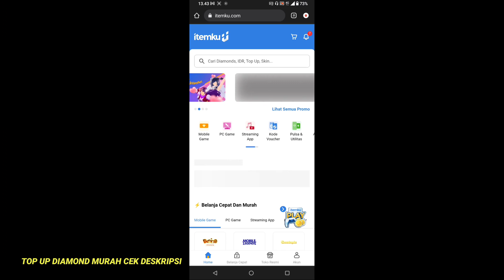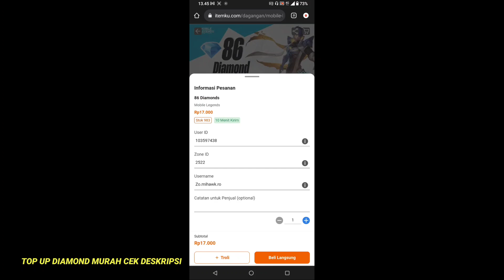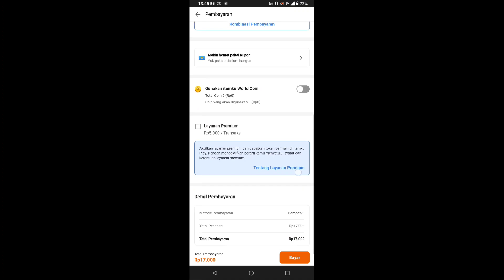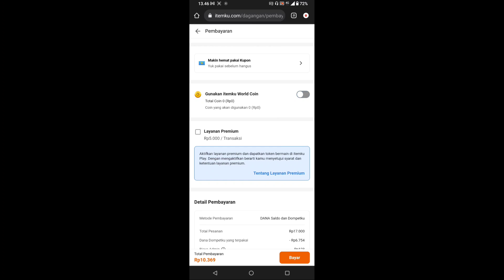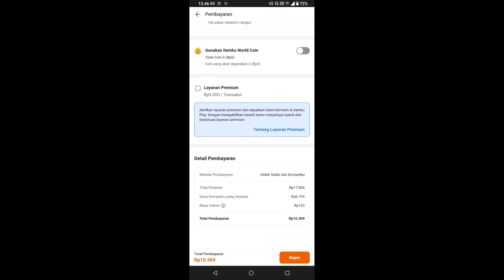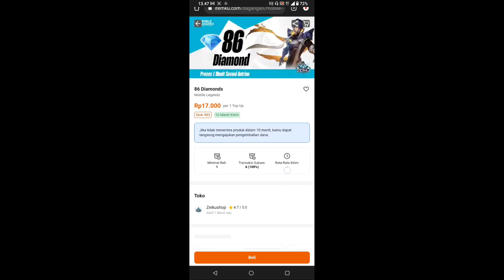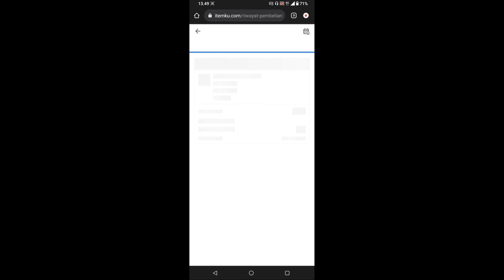TOP UP DIAMOND MOBILE LEGEND TERMURAH ! BISA BAYAR PAKE PULSA DIAMOND MOBILE LEGEND MURAH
DIAMOND MOBILE LEGEND MURAH

HARU DAFTAR DULU PAKE AKUN GOOGLE BARU BUAT. BIAR DAPAT DISCOND MURAH CEK DI BAWAH⬇️⬇️

LINK PROMO TOP UP DIAMOND MURAH PAKE PULSA JIKA TOP UP MINIMAL 20 RB BONUS 50 DIAMOND GRATIS.➡️